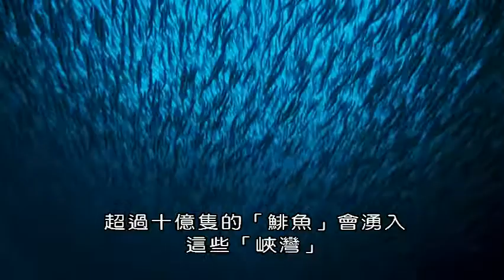藍色星球第二季epsode7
本節目系列讓觀眾在我們這個星球上進行最偉大卻最不為人知的大膽影音體驗， 對於我們的海洋進行神奇的冒險。自2001年Blue Planet播出以來，我們對海浪下生活的理解已經完全改變。從冰冷的極地海域到珊瑚環礁的充滿活力的藍色旅行，這個系列分享了這些令人驚訝的新發現。讓觀眾看見潛伏在南極海洋深處的奇怪章魚。觀看巨型鯵魚躍出海面，在半空中捕捉鳥類。並且當它攻擊時騎在鎚頭鯊的背上。藍色星球II激發了敬畏和驚嘆，揭開了令人驚訝的新地方，富有魅力的新角色和非凡的新行為。
Bafta TV Craft Awards 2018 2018 英國電影藝術學院 電視技術獎

第一集：One Ocean 共同的海洋
近年來，我們對波浪下生命的了解已經發生了變化。使用尖端技術，帶我們踏上從熱帶的炎熱到冰凍的極地旅程，展示新的世界和前所未見的動物行為。從...
熱帶珊瑚礁 - 最多樣化的海洋棲息地 - 小海豚被教導了一個珊瑚礁秘密，因為它的家族與可能具有藥效的特定柳珊瑚相互摩擦。在另一個珊瑚礁，象牙魚展示了令人驚訝的獨創性 - 工具使用 - 因為它使用珊瑚打開蛤蜊的硬壳。在塞舌爾群島，有50萬燕鷗在島上築巢。最後雛鳥必須迎風展翅，但危險潛伏在海浪下 - 長達數米的巨型鯵魚躍出海面，捕食鳥類。熱帶海洋驅動著我們星球的氣候。太陽加熱大海，造成雨，風和大風暴，向高緯度地區行進。在這裡，海洋隨著季節而變化。春天，成千上萬的蝠魟在墨西哥科爾特斯海聚集。在晚上，微小的生物在受到干擾時會發出亮光反應，創造出迷人的生物發光煙花表演。浮游植物產生的氧氣與陸地上的所有植物一樣多，形成海洋食物鏈的基礎。浮游生物茂盛，魚類也茁壯成長。

第二集：The Deep 深海
深海可能是地球上最惡劣的環境，至少對我們而言 – 它有一個能破碎世界的壓力，殘酷的寒冷和徹底的黑暗。我們幾乎沒有探索過它，但它是地球上最大的的生存空間。科學家們已經認為，在任何地方都有更多的生命。這一集讓我們踏上了一段史詩般的未知之旅，一個幾乎感覺到像科幻小說的境界。我們發現從未見過的外星世界，奇怪的生物和非凡的新行為。我們在深海遇到野蠻的視星鯰魚狩獵燈籠魚，珊瑚花園在絕對的黑暗中蓬勃發展，在深海可以找到更多種類的珊瑚，而不是淺淺的熱帶珊瑚礁。在深淵的海底沙漠上，一頭鯨魚屍體產生了掠食狂熱。像大白鯊這樣動作緩慢的鯊魚為一年內的第一餐而戰。有魚是走路而不是游泳，蠕蟲只吃骨頭和蝦，幾乎花費他們的整個生命與他們的伴侶一起被關在水晶海綿的籠子裡。你去的越深，越多生命為極端條件而適應。

第三集：Coral Reefs 珊瑚礁
珊瑚在熱帶的溫暖、清澈、淺海中建造自己的石灰岩之家。這些珊瑚礁佔海底面積不到十分之一，但卻是所有已知的海洋物種四分之一的棲息地。它們複雜的、無限多樣的結構，為他們的許多居民提供各種各樣的房屋。但是珊瑚礁也是一個充滿機會的地方。大量的烏賊墨魚顯然使用催眠找到了它的位置，迷住它的獵物，使它放下它的防禦。在大堡礁上一個了不起的石斑魚使用「倒立信號」，以完全不同的方式捕捉生物「礁章魚」。從隱藏洞中衝出的小魚，進入石斑魚等待的口中。雖然它們看起來只不過是岩石基質，但實際上每個珊瑚都是由成千上萬稱為「珊瑚蟲」的小珊瑚生物製成的。本節目影像超級宏偉，揭開隱藏的世界。隨著這些珊瑚蟲的生長和死亡為珊瑚礁建築奠定了石灰石中空的基礎。珊瑚礁城市從不睡覺，它們是喧鬧的世界。黎明時分，這是珊瑚礁最具魅力的居民之一「綠海龜」…。

第四集：Big Blue   深藍海洋
大藍海是世界上最大的荒野，遠離海岸，深達數公里。這是一個巨大的海洋沙漠，沒有東西可吃，無處可藏。然而，它是地球上一些最大的和最壯觀生物的家園。這一集顯示了在這個野蠻世界中生存所需的條件。我們見證了令人難以置信的耐力，高度戲劇性和非常痛苦的自我犧牲行為的壯舉。大藍海的每一隻動物都必須找到屬於自己的獨特生存方式。抹香鯨擁有世界上最大的大腦。他們活了80年，而我們現在才開始學習牠們的語言和思想的非凡複雜性，從育兒到狩獵，協調整個家庭。具有特殊的耐壓性，我們見證了創紀錄的耐力，因為他們能在一公里的深處尋找魷魚。許多較小的生物在這片荒野中尋找庇護所。我們最近才開始解開幼龜在早年消失的神秘面紗。他們離開了擁擠的海岸水域，前往開闊的海洋，在這裡，它們一直持續到成年，在遠離沿海天敵的相對安全的公海漂流。在開闊海域中，超過一半的物種在漂流。水母橫跨整個海洋，以碰巧纏繞在觸手上的任何東西為食。這個海洋沙漠有時會有短暫的食物爆炸。我們見證了5,000多隻旋轉海豚的超級圍捕技巧，迅速地捕獲大量的燈籠魚群。

第五集：Green Seas 綠色海洋
這是我們的綠色海洋，而不是藍色，為我們的海洋帶來生命。陽光在這裡促進了海藻生長，紅樹林和海藻草原的迷人森林。它們是最豐富的但也是生活在海洋中極具競爭力的地方。最豐富的海藻森林被發現，在非洲南部，兩個大洋相撞之地。這些水域差不多有一百種不同種類的鯊魚在巡游，驅使常見的章魚成為最終的逃脫藝術家。沿著北美太平洋沿岸高60米，是世界上最大，也是最多樣化的海藻森林。在清澈的地方，橙色的雄性加里波第魚維護牠的海藻領域。當多刺的海膽侵入時，加里波第拼命地將它們驅逐。但是海膽大量湧入，甚至攻擊並摧毀海藻森林。由於一個貪婪的森林居民 - 海獺的回歸，一切都沒有完全喪失。早在19世紀後期，海獺因厚厚的毛皮而被獵殺，幾乎滅絕，因此，海膽數量上升，摧毀了許多森林。今天，由於保護，海獺數量和森林的健康正在恢復。節目拍攝了數以百計的海獺在溫暖的海水中，一片綠海興起了。

第六集：Coasts 海岸
海岸是海洋中最具有活力和挑戰性的棲息地 - 這帶來了巨大的回報，也帶來了巨大的危險。住在這裡的動物必須找到應對兩個截然不同世界的生活技巧。這一集具有雲霄飛車般的動感和史詩般的戲劇，充滿了從美麗到奇異的物種。生活在乾燥陸地上的魚和海雀必須行經60英里或更遠處才能吃到食物。在加拉帕戈斯一個僻靜的海灣，海獅正在享用60公斤的金槍魚盛宴，金槍魚游得很快，通常海獅捕捉不到。但在這裡，海獅們聯手在近岸捕捉他們的獵物，一旦金槍魚被困在淺水區，這些巨大的魚就很容易獵取。在巴西，隨著潮汐消退，輕型螃蟹拼命地從岩石跳到岩石，避免海鰻和章魚從水中咬食牠們。不斷變化的潮汐創造了岩石池。但這些臨時世界是一個戰場。掠食性海星把一個神奇的花園變成噩夢。在地球上，最大的一些高度超過30米的海岸。幾千年來，這些力量雕刻出精美的沿海雕塑和懸崖，這裡有海鳥飛到30英里外為他們的幼雛尋找食物。

第七集：Our Blue Planet 我們的藍色星球
在節目攝製期間，我們目睹了人類活動的深遠影響。海洋正在發生變化比人類歷史上的任何時候更快，現在，我們理解了原因。
在最後一集中，我們要揭開現代生活對海洋生物世界的影響，忠誠的信天翁父母在不知不覺中把廢棄的塑料餵養他們的幼雛，海豚母親可能會將新生小海豚暴露在污染物中。乳牛分泌被污染的牛奶。科學家甚至發現，增加噪音可能會阻止小丑魚寶寶找到回家的路。許多生物正在今天的海洋中掙扎生存。
海洋中的一些變化需要全球的努力。在拍攝偉大的珊瑚時，工作人員目睹了一場災難。海水溫度升高造成了人類歷史上最大的珊瑚白化事件，導致蜥蜴島的珊瑚大約90％死亡。但是海洋暖化可能會產生更具毀滅性的影響。我們到南極洲進行一次獨特的探險，探索極地冰層有朝一日會如何影響全世界數億人的生活。然而，儘管有這些破壞性的影響，還是有希望。每年，數十億的鯡魚在挪威冰冷的海域中過冬，但僅僅50年，牠們幾乎被過度捕撈而滅絕。今天，由於謹慎的監管，他們回來了，創造了海洋中最偉大的景觀之一。數以百計的巨型座頭鯨參加這個星球上最重大的鯡魚盛宴 - 這是一個我們星球的復原故事。